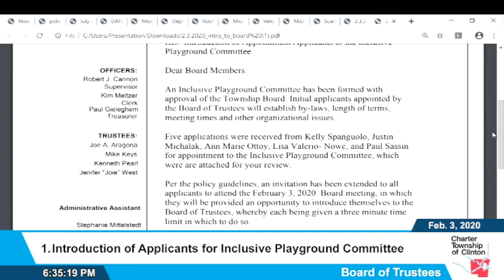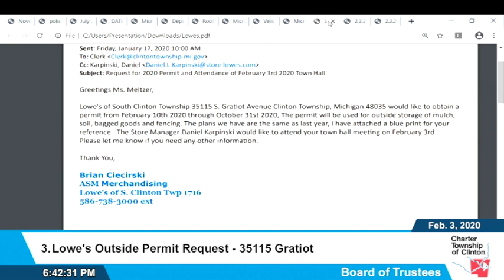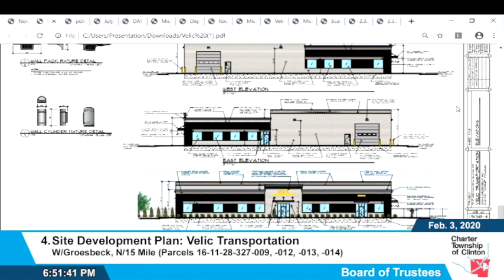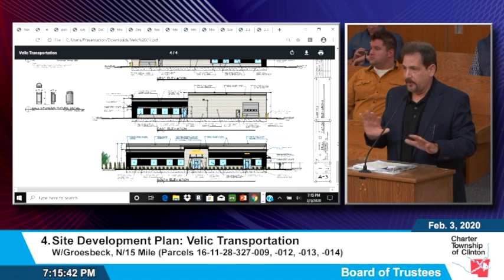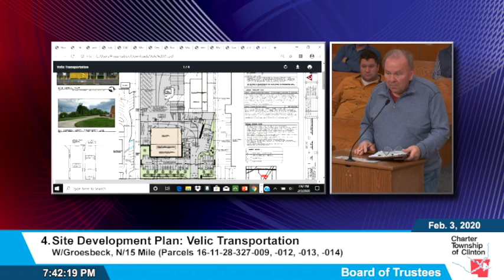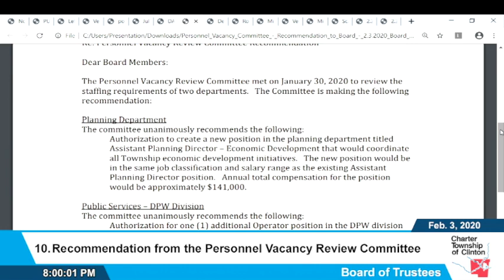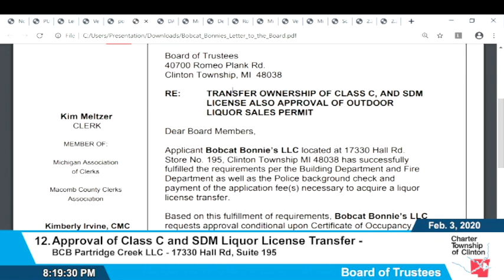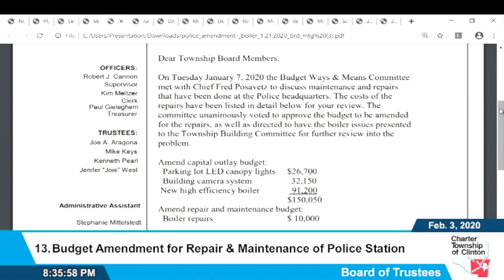Clinton Township Board Meeting - February 3, 2020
AGENDA
CIVIC CENTER 40700 ROMEO PLANK ROAD
TOWNSHIP BOARD CHAMBERS

Item starts at: 00:38

1. Introduction of Applicants for Inclusive Playground Committee
Submitted By: Administrative Assistant to the Trustees
Item starts at: 4:30

2. Introduction of Applicants for Downtown Development Board
Item starts at: 10:11

3. Lowe’s Outside Permit Request - 35115 Gratiot
Submitted By: Dan Karpinski, Store Manager
Item starts at: 11:49

4. Site Development Plan: Velic Transportation - 3.74 acres (Lots 31 & 32, Piper's Factory Subdivision), W/Groesbeck, N/15 Mile (Parcels 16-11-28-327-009, -012, -013, -014)
Submitted By: Velic Transportation, 35349 Groesbeck
Item starts at: 17:12

5. Final Plan Approval for Providence Estates Condominiums (A Planned Unit Development (PUD) single-family site condominium project): 25.75 acres E/Romeo Plank, N/Canal, addressed as 41700 Romeo Plank (+ vacant) (Parcel #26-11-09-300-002 and -027)
Submitted By: MJC Land Investment, LLC
Item starts at: 1:16:08

6. Proposed Conditional Rezoning: RML Multiple-Family Residential and R-1 One-Family Residential to B-3 General Business for expansion of banquet and catering hall capacity/cultural activities (Italian-American Club House / Cultural Center Addition): 7.72 acres W/Romeo Plank, N/Partridge Creek Blvd, addressed as 43843 Romeo Plank Road (Parcel #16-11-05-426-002)
***ITEM DELETED***

7. Approval of Appointment to Part-Time Custodial Maintenance
Submitted By: Human Resources Director
Item starts at: 1:24:40

8. Request Approval for Roof Warranty Renewal - Station 5
Submitted By: Fire Chief
Item starts at: 1:25:52

9. Fire Department Deputy Chief Testing
Item starts at: 1:27:50

10. Recommendation from the Personnel Vacancy Review Committee
Item starts at: 1:29:11

11. Quarterly Treasurer's Report
Submitted By: Paul Gieleghem, Treasurer
Item starts at: 1:44:51

12. ADD-ON Approval of Class C and SDM Liquor License Transfer - BCB Partridge Creek LLC - 17330 Hall Rd, Suite 195
Submitted By: Kim Meltzer, Township Clerk
Item starts at: 1:48:51

13. ADD-ON Budget Amendment for Repair & Maintenance of Police Station
Submitted By: Township Police Chief
Item starts at: 2:05:16

14. ADD-ON Request Closed Session - Discussion Pending Litigation Clinton First/Viviano v Clinton Township/Meltzer MI Court of Appeals Case TEMP-9R7JXPYJSubmitted By: Township Attorney
Item starts at: 2:07:12

15. ADD-ON Request Closed Session - Clinton v. Bruglio Pending 41B District Court
Submitted By: Township Attorney
Item starts at: 2:08:41
Item revisited at: 2:12:54

Minutes
Approval of Minutes of January 21, 2020 Regular Township Board Meeting
Item starts at: 2:09:08

Bills
Approval of the Bills
Item starts at: 2:09:30

Public Comment
Item starts at: 2:09:48